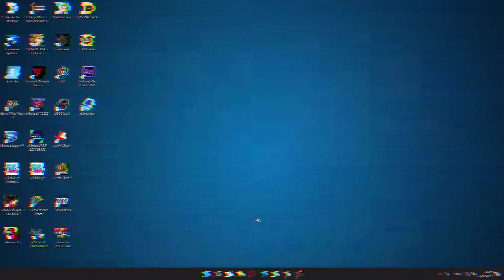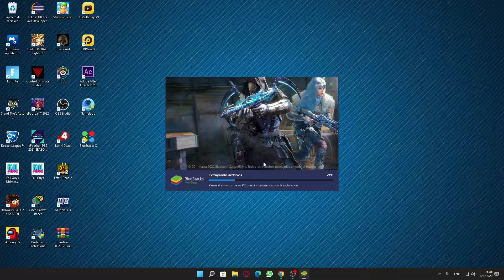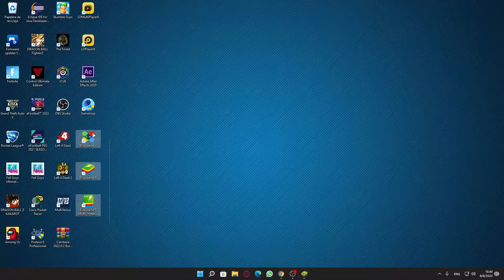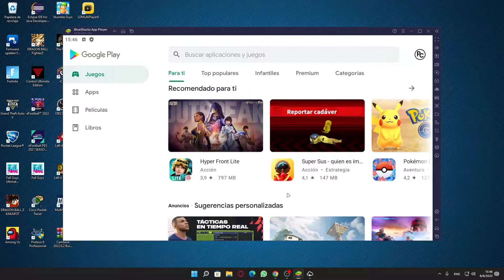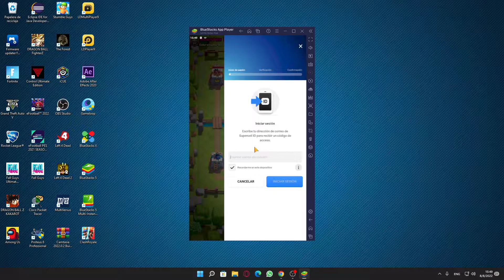✅ Cómo Descargar BlueStacks 5 para PC (2025) Última Versión 🔥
🔥 EL Mejor EMULADOR de Android para Jugar Juegos en PC. Descarga la Ultima Versión del Mejor Emulador BlueStacks 5.

CONTACTO!!